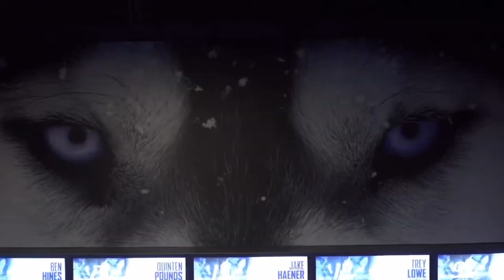Arizona Cardinals welcome - Byron Murphy - Highlights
With the 33rd pick in the 2019 NFL Draft, the Arizona Cardinals select Byron Murphy cornerback out of Washington. Arguably one of the best cornerbacks to come out of this years Draft class. Ready to make his presence felt in the Arizona cardinals secondary alongside prowl bowl cornerback Patrick Peterson